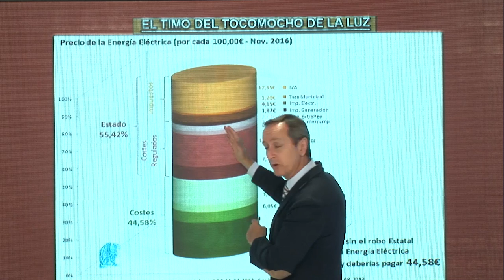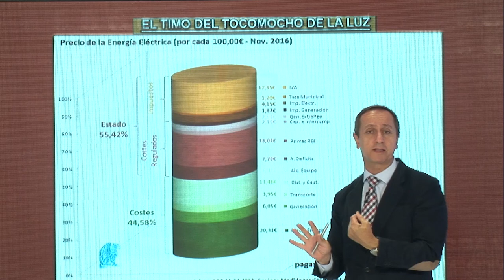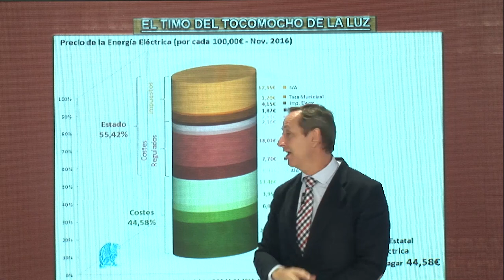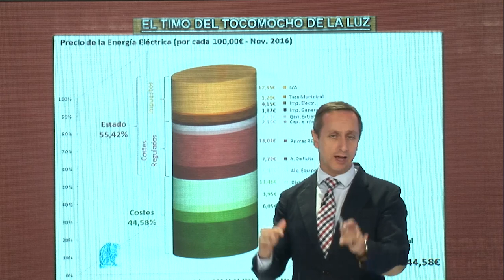💥¡LÁRGATE YA SÁNCHEZ!💥, INFORME CARLOS CUESTA, DESCUBRE EL TIMO DEL TOCOMOCHO DE LA SUBIDA DE LA LUZ